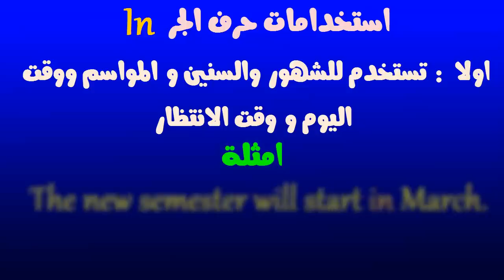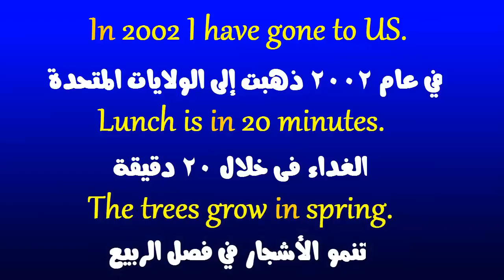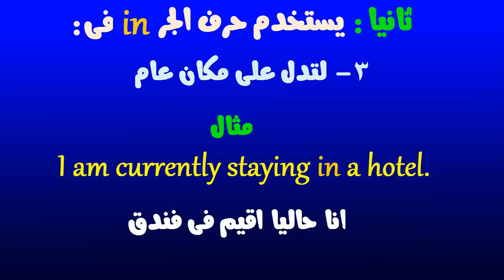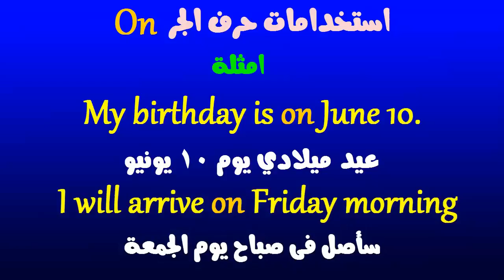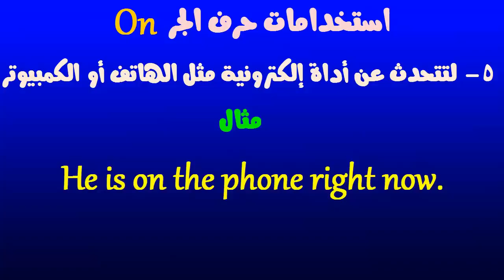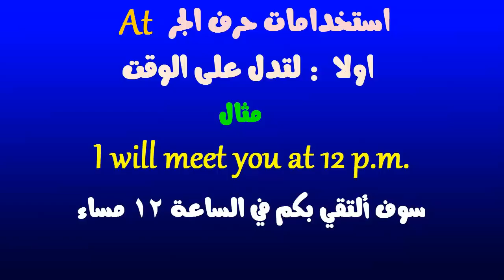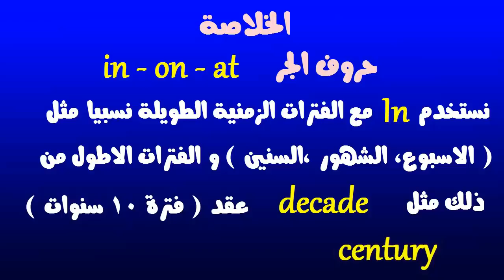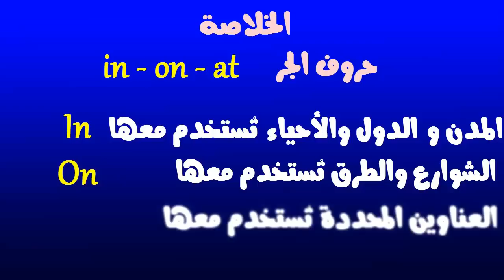شرح حروف الجر فى اللغة الانجليزية In - On - At